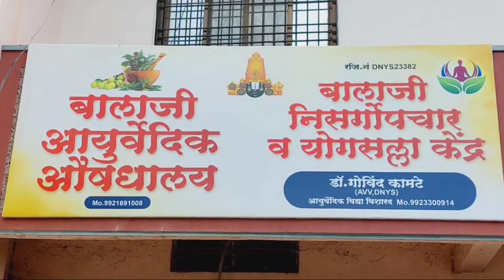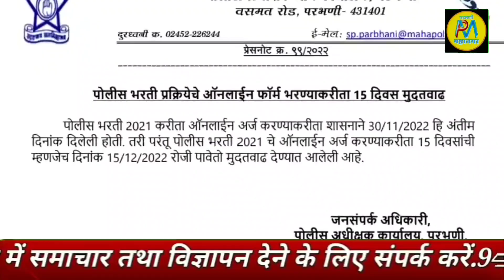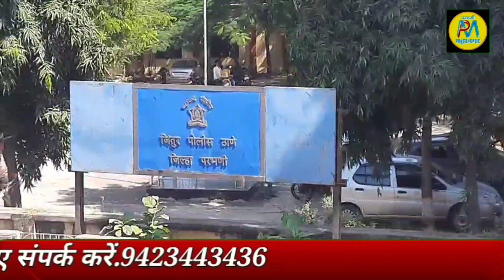30 Nov | जिंतुर तहसिल में तेज हत्यारों से हमला एक की मौत दो जख्मी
जिंतुर तहसिल में तेज हत्यारों से हमला एक की मौत दो जख्मी
About Channel:

►SOCIAL MEDIA •

.9423443436